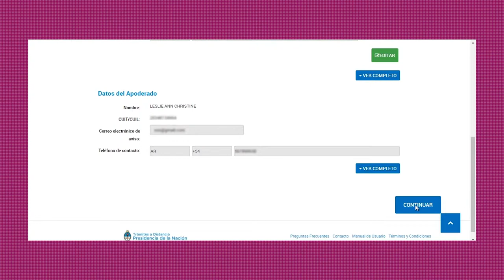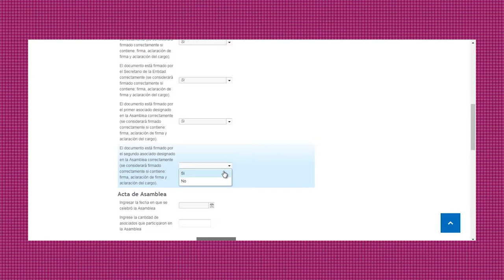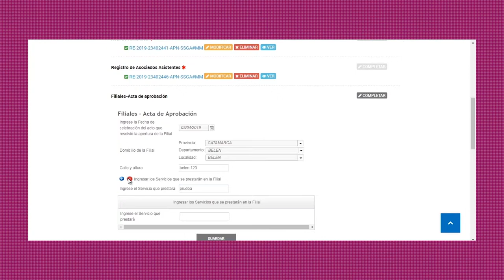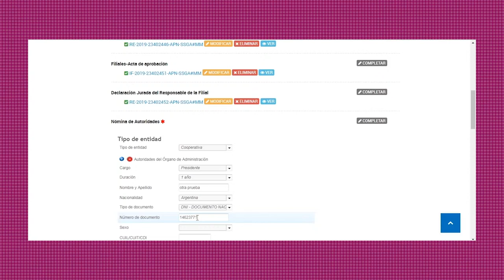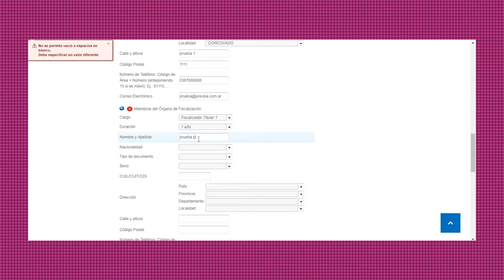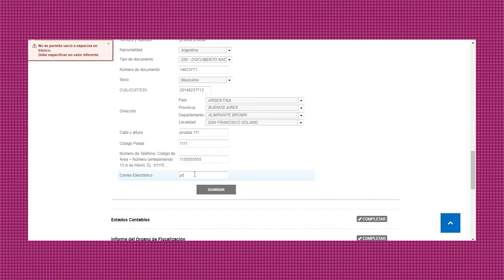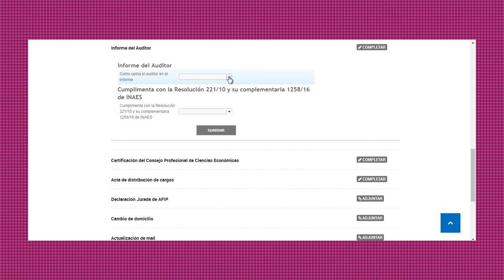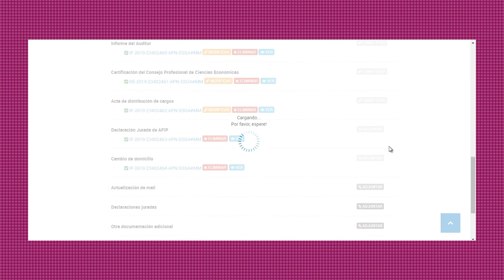EXTRAORDINARIA POST ASAMBLEARIA